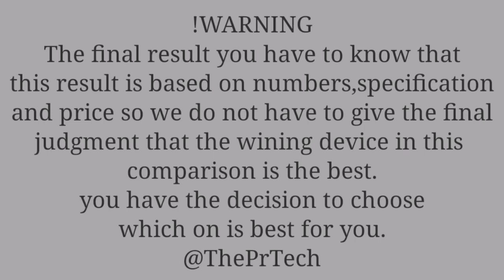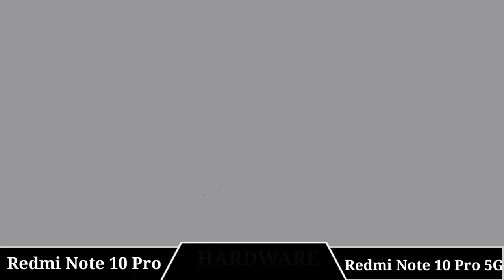Redmi Note 10 Pro Vs Redmi Note 10 Pro 5G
|| Full Comparison Of Redmi Note 10 Pro Vs Redmi Note 10 Pro 5G || Redmi Note 10 Pro Vs Redmi Note 10 Pro 5G review

In This Video We are Comparing
Redmi Note 10 Pro Vs Redmi Note 10 Pro 5G Which Is Best phone.